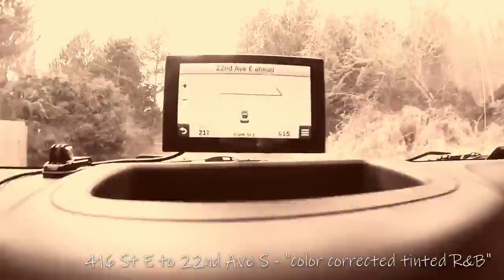A Ride thru Rural Pierce County (16 song music video) / WASHINGTON ROADS [NATURE & COMMUNITY]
Fifteen video clips of driving the back roads of rural Pierce County plus title clip are brought together in one 29:0-minute collage. The auudio combines music tracks with ambient  car sounds -- the sounds of NPR on the radio, the movement of the Jeep, and conversation. Each video clip features a different color component, preset look, or stylization  The net result is an audio/visual treat "like you've nver seen nor heard." Each clip has a playful title that incorporates both the name(s) of the visual components used in the clip and the music genre of the accompanying track. The ride through rural Pierce Ciuonty took place in in March 2018, so there is the look of early Spring to the countryside.